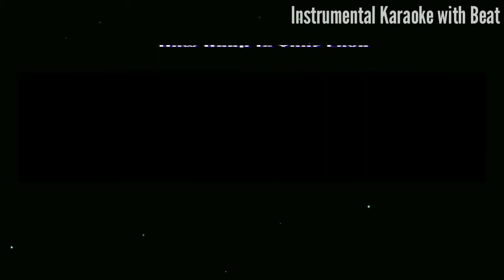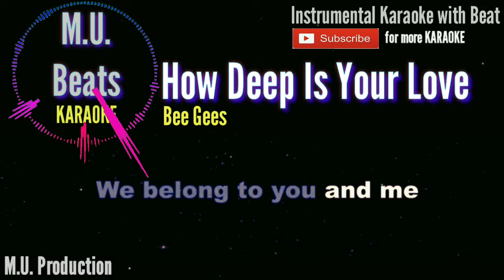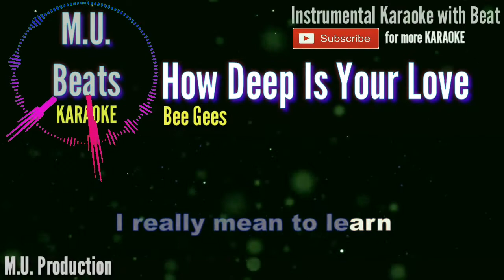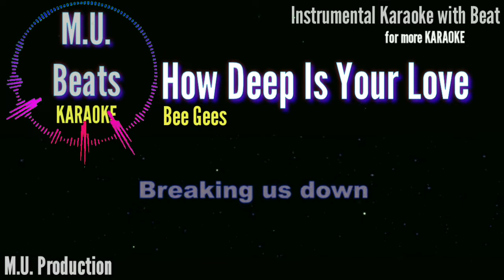How Deep Is Your Love - Bee Gees Karaoke | MU Beats Karaoke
Instrumental Karaoke (Beat added by MU Beats)

Year: 2020
M.U. BEATS KARAOKE